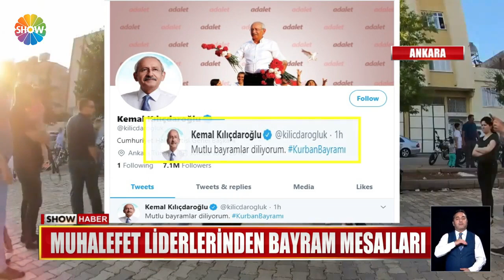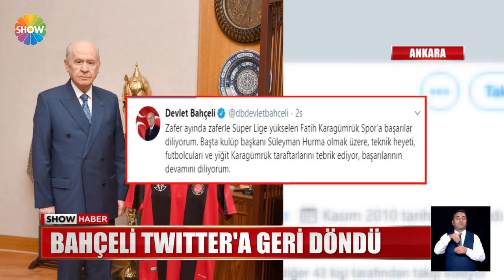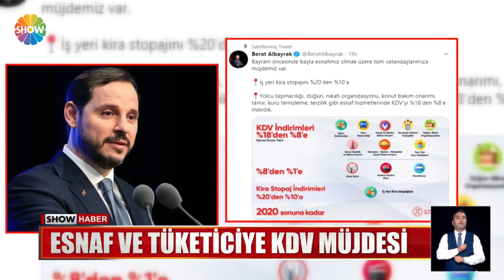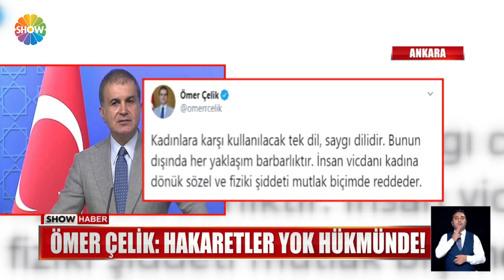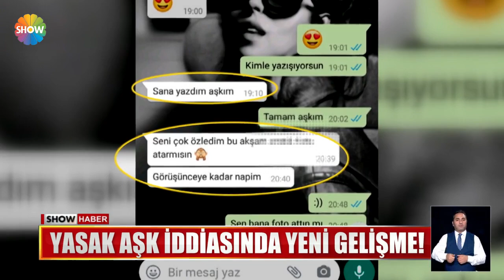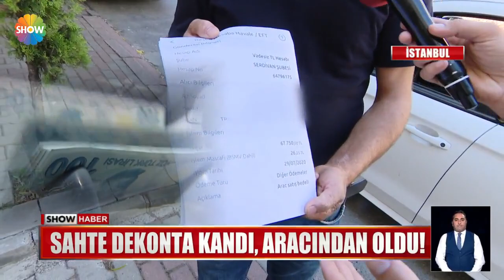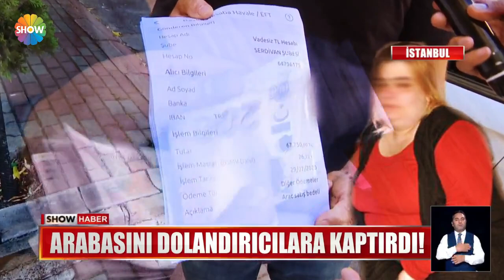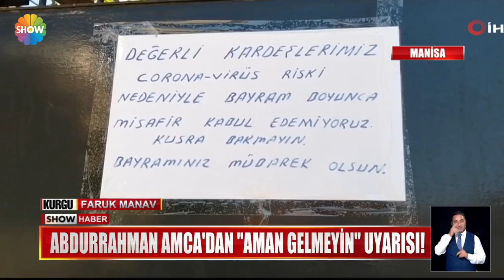Show Ana Haber 31 Temmuz 2020